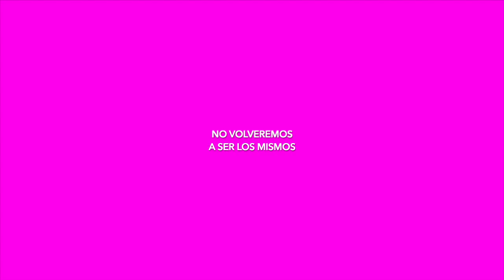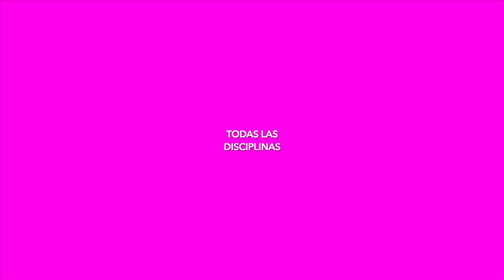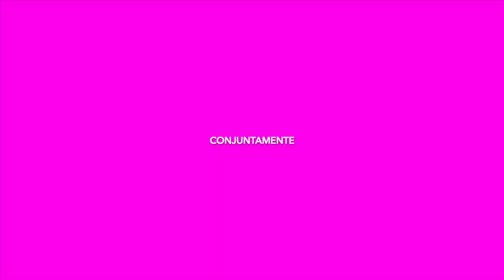RUMIA / 7 de octubre de 2024